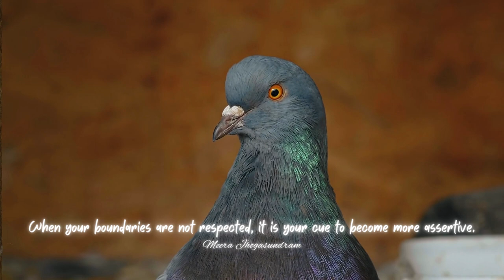Empowering Quotes (256) - Redefine your boundaries